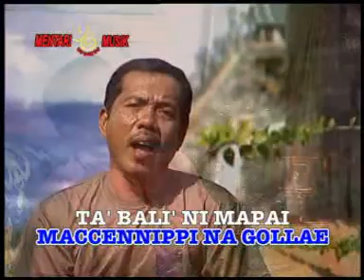MESSEMI NYAWAKU ciptaan AMIR SYAM VOCAL SALEH AS